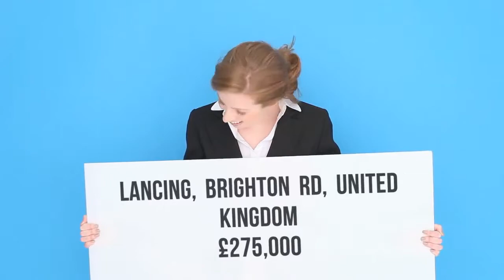Apartment for sale in Lancing, Brighton Rd, £275,000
3

Lancing, Brighton Rd, United Kingdom

REF81626
3 bedroom flat for sale
        Brighton Road, Lancing,...